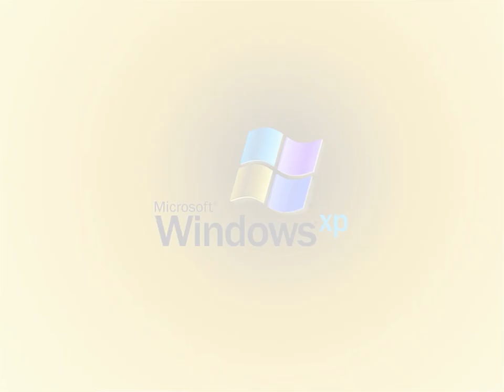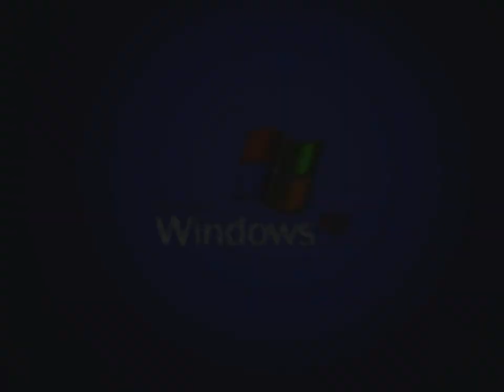Windows XP Start-Up V&A Effects 1 (Corel VideoStudio)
Made Yesterday on November 2, 2019, 11:32:54 pm to 11:41:58 pm
Edited on 1:51:00 am

Here is a compilation of Windows XP Srart-Up V&A effects using the software Corel VideoStudioX10.

A list of Corel VideoStudio V&A-Based Effects:

1st: Normal
2nd: G-Major 4 Stadium
3rd: My G-Major 6
4th: G-Major 7
5th:
6th: G-Major by Ltv Mca
7th: Mari Group
8th: G-Major 16
9th:
10th:
11th:
12th: S-Major 26
13th: Does Respond
14th: Does Not Respond
15th: I Killed
16th: Asleep
17th: G-Major
18th: Noisy Static
19th: Windows XP Wah-Wah (Half)
20th: Windows XP Wah-Wah
21th: Air Cut
22th:
23th:
24th:
25th: Luig Group
26th:
27th:
28th: I Sused
29th: Duotone Major
30th: Embross Major
31th:
32th: Meta Major
33th:
34th:
35th: Klaxon
36th: